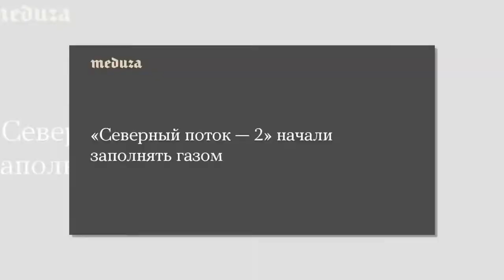Новости политики .Президент Польши назвал «Северный поток — 2» ошибкой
– новости политики.

2 дня назад - В среду, в вечернем эфире «Беларусь 1» появилось новое ток-шоу «Понятная политика плюс»  - 60 минут прямой эфир: